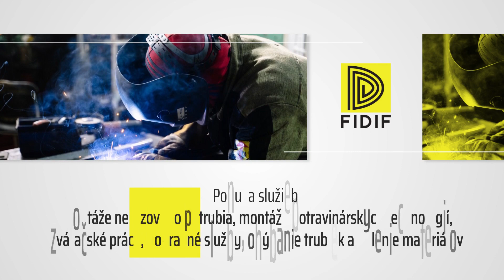FIDIF, s.r.o. - Nerezové zábradlia, ploty, brány a ohrady Nitra, Bratislava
Spoločnosť FIDIF vykonáva výrobnú a montážnu činnosť v oblasti spracovania nehrdzavejúcej ocele a oceľových materiálov.
Je výrobcom nerezových a oceľových výrobkov na mieru, balustrád, brán, plotov a iných konštrukcií, nerezových schodísk, mliekarenských zariadení, naparovačov syra.
Ďalej predáva nerezové materiály a nerezové výrobky ako profily, trúbky, tyče, kovanie a prvky zábradlia.
Zákazníkom poskytuje aj služby vrátane montáže nerezových rúr, montáže potravinárskych technológií, zvárania, prepravných služieb, ohýbania rúr a separácie materiálu.
Okrem toho prevádzkuje bazár použitých strojov a nerezových materiálov.